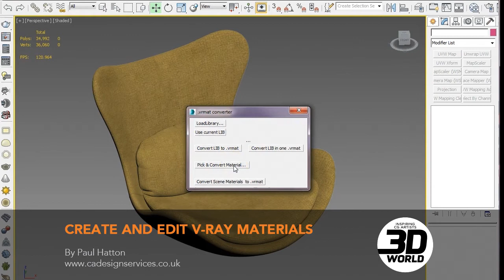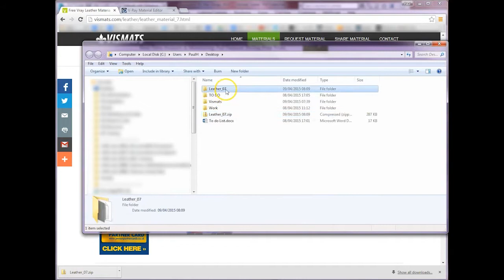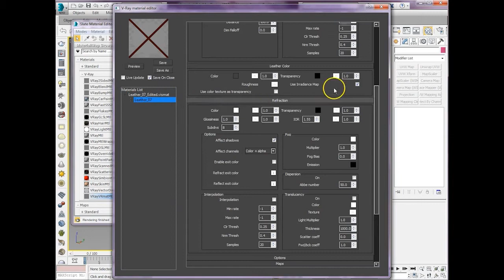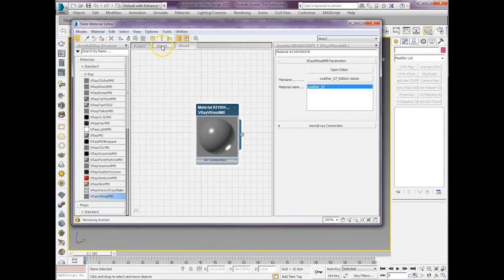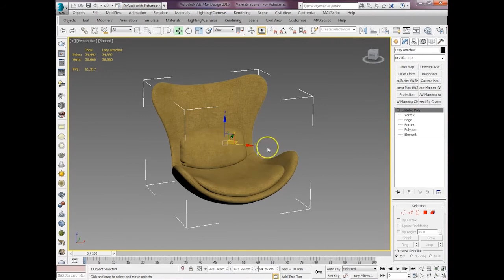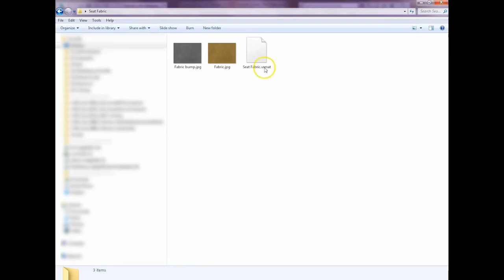V-Ray Tutorial: Create and edit VRmats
This video by Paul Hatton came with his tutorial in issue 198 of 3D World magazine.